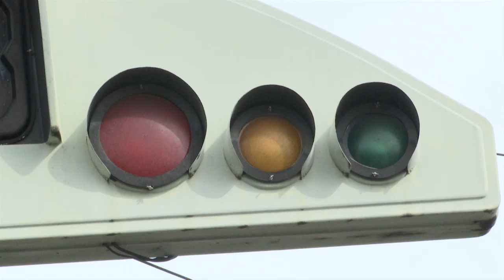Queda de energia causa transtornos no centro da cidade